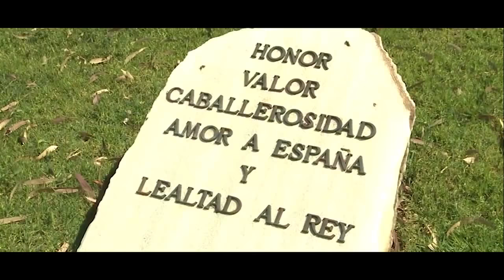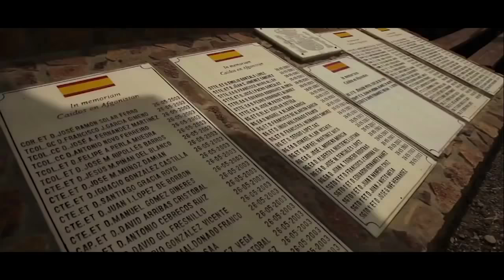Spanish Armed Forces 2017 | Fuerzas Armadas Españolas HD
The Spanish Armed Forces (Spanish: Fuerzas Armadas Españolas, FFAA) are the military forces of the Kingdom of Spain. The Spanish Armed Forces are a modern military force charged with defending the Kingdom's integrity and sovereignty. They consist of the Army, Navy and Air Force. The King is the Commander-in-Chief of the armed forces, with the title Capitán General de las Fuerzas Armadas (Captain General of the Armed Forces). The current Chief of the Defence Staff is General Fernando Alejandre Martínez. The Spanish Armed Forces are active members of NATO, the Eurocorps, the European Union Battlegroups, and also provide peace keeping troops to the United Nations.